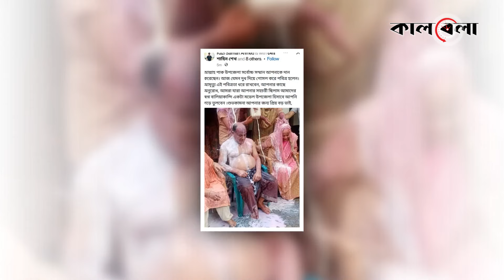মায়ের ইচ্ছা পূরণে দুধ দিয়ে গোসল বিজয়ী চেয়ারম্যানের | Baliakandi Upazila Election | New Chairman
সদ্য সমাপ্ত উপজেলা পরিষদ নির্বাচনে চেয়ারম্যান পদে বিজয়ী হয়ে মায়ের ইচ্ছে পূরণ করলেন ছেলে। তার এ কাজে সহযোগিতা করতে এগিয়ে আসেন গ্রামবাসীও। সবাই আনন্দ ফূর্তি করে ১৫ লিটার দুধ দিয়ে গোসল করালেন প্রিয় নেতাকে। কারণ তার মায়ের ইচ্ছে, ছেলে চেয়ারম্যান নির্বাচিত হলে তাকে দুধ দিয়ে গোসল করাবেন। মঙ্গলবার শেষ হয় রাজবাড়ীর বালিয়াকান্দি উপজেলা পরিষদ নির্বাচন। এতে বেশিরভাগ ভোট পেয়ে চেয়ারম্যান পদে নির্বাচিত হন উপজেলা আওয়ামী লীগের যুগ্ম-সাধারণ সম্পাদক মো. এহছানুল হাকিম সাধন। মায়ের ইচ্ছা পূরণে দুধ দিয়ে গোসল বিজয়ী চেয়ারম্যানের | Baliakandi Upazila Election | New Chairman